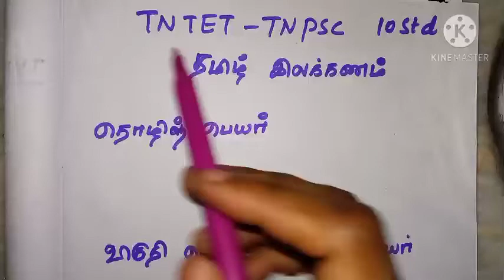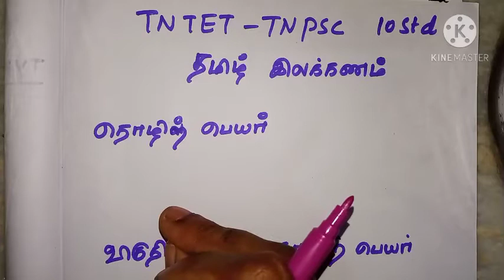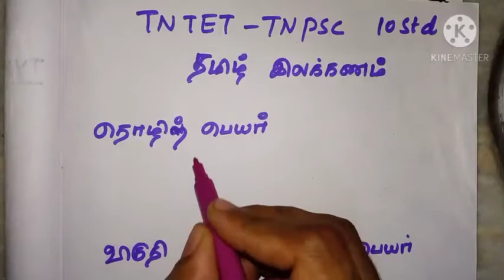தமிழ் இலக்கணம் |10 வகுப்பு |தொழிற் பெயர்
தொழில் பெயர்
முதல் நிலை தொழில் பெயர்
முதல் நிலை திரிந்த தொழில் பெயர்
வினையாலணையும் பெயர்